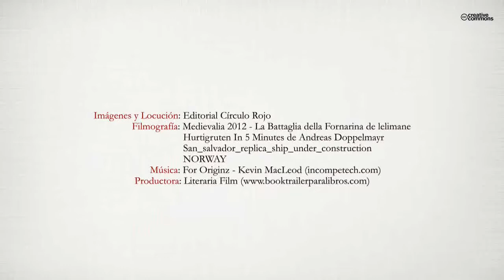La daga del Almirante Nelson (Booktrailer) - Editorial Círculo Rojo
En los albores del siglo XIX, la supremacía en el concierto mundial se decidía en aguas del Estrecho. La Batalla de Trafalgar y el asedio español a Gibraltar voltearon sin remisión el orden establecido.
La novela pivota entre la bahía de Cádiz, satisfecha de su statu quo como puerta de América e ilusionada con la victoria, y la bahía de Algeciras, afligida tras la derrota y resignada por la eterna presencia inglesa en La Roca.
A la media hora del inicio de las hostilidades,
el almirante Nelson fue abatido por la bala de un fusilero francés desde una cofa del Redoutable. Su muerte no alteró el desenlace. Emerge la leyenda de la daga del almirante Nelson.
Sin detenerse en los infinitos detalles del combate, el lector podrá recrearse con los orígenes, decisiones y momentos épicos que condicionaron el resultado final de la contienda y auparon a Gran Bretaña al liderazgo naval.
Los personajes afrontan los acontecimientos cual espectros de sus patrias.
Dominique, vehemente y expansivo, analogía del Imperio napoleónico. 'Mediaoreja', voz de la experiencia, sabia y decadente como la Marina Real. Adrián, escapista de su pasado, afín a la nueva España que se dibujaba. Rosario, eterna. Todos los hombres guardamos una Rosario en el corazón.
La daga y su leyenda viajarán en el tiempo al Gibraltar de 1940, que se preparaba ante un previsible ataque nazi, y al 2008, durante la entrega de la Estrella Michelín al restaurante Trafalgar. Su cocinero, Jero de los Santos, disfrutará de manera efímera del galardón.
Nace la Trilogía Trafalgar.